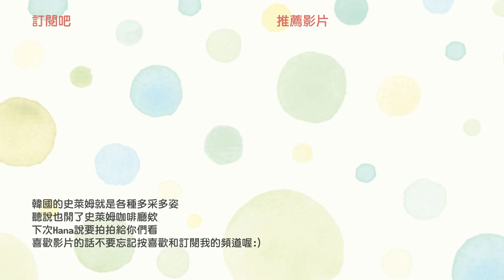【莎莎瘋手作】與網美Hana挑戰韓國史萊姆 feat.HanaTV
想看更多這裡還有推薦影片喔:

【莎莎瘋手作】卡片簡單上手!一口氣學會5款經典爆炸卡機關｜Exploding Insert Card Tutorial

【莎莎瘋手作】什麼？五月天字體也可以！手帳&卡片的秘密武器-來吧9種超美字體一次打包｜Nine famous writing fonts

【莎莎亂挑戰】零失敗! 全聯即食珍珠漸層紅茶拿鐵DIY｜How to make layered bubble milk tea?

【莎莎愛手作】卡片簡單上手! 一口氣學會卡片書&瀑布卡｜DIY Card-- Waterfall Card and Card Book